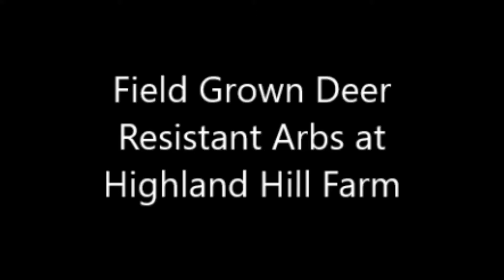Field Grown Deer Resistant Arborvitae At Highland Hill Farm